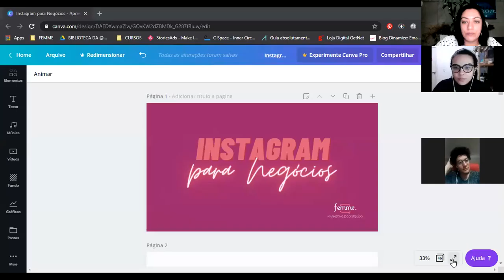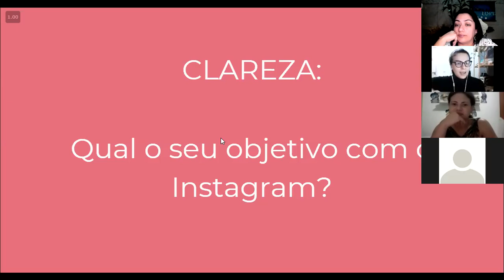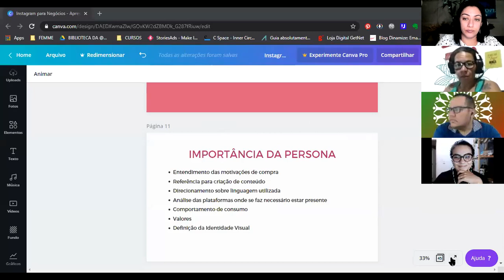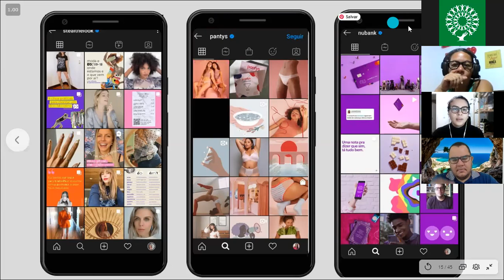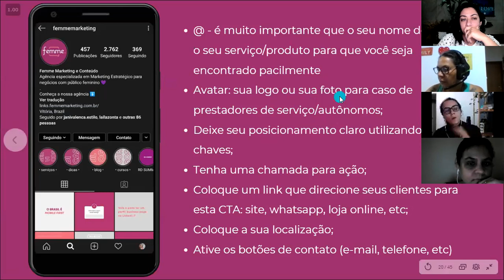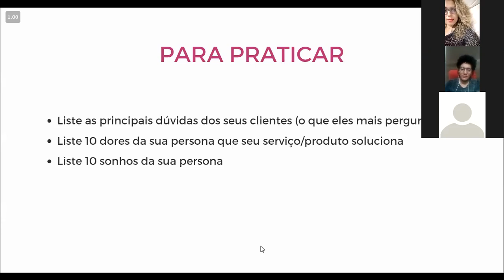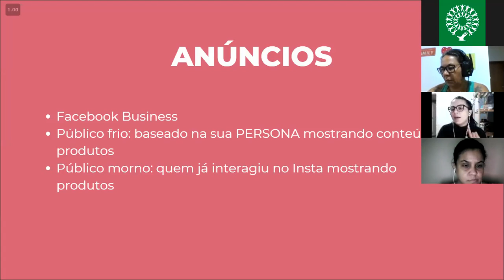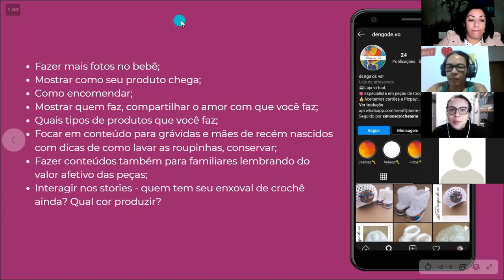Mentoria - Instagram Para Negócios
O Bate Papo de hoje foi sobre a ferramenta Instagram. Nossa amiga do Grupo Art na Varanda, Paula Dorsch trouxe essa temática bacana pra gente. Foi um transbordo que vai sarar a dor de muitas pessoas, que estavam precisando conhecer um pouco mais sobre essa ferramenta.
Fique ligadinho, curte e compartilha com o máximo de pessoas para que esse conhecimento chegue para quem precisa. Esse é nosso objetivo aqui. Colaborar com seu crescimento e de muitos outros pelo mundo.
Eu sou Sheila Oliveira, adm. desse grupo formado pelos amigos Fernando Vila Verde, Magda, Miguel Caliari, Lúcia, Aline, Mychelli, Maria Lúcia, Derliane, Sérgio e Fernanda Alves.